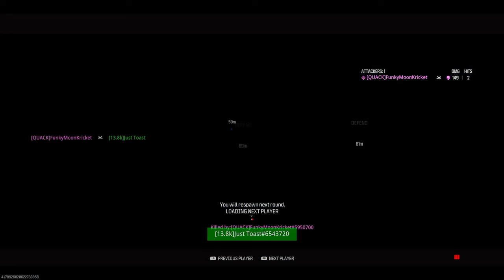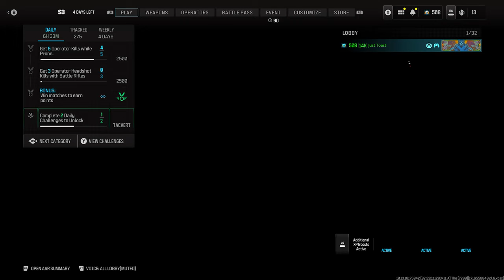This RAM-9 DISRESPECTS players that try to have fun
This Subscriber submitted RAM 9 Class is actually FREAKY on how good it is. I'm 1000% sure this ram 9 loadout is perfect for warzone and multiplayer, especially search and destroy.Enjoy the epic, funny, and amazing moments in this video!
MUCH LOVE
►Call of Duty: Modern Warfare III is a first-person shooter video game developed by Sledgehammer Games for PlayStation 4, PlayStation 5, Xbox One, Xbox Series X/S, and Microsoft Windows. It is the twentieth game in the Call of Duty franchise and the sequel to Call of Duty: Modern Warfare II. Announced on August 17th, 2023, the game was released on November 10th, 2023.-
Thank you everyone for watching :)
Thank you for all the love, take care.